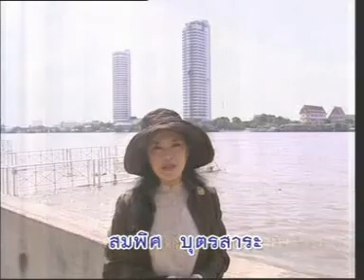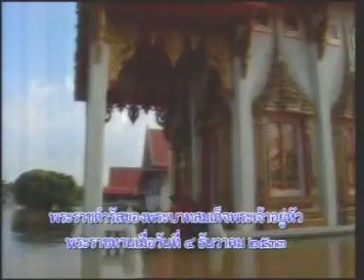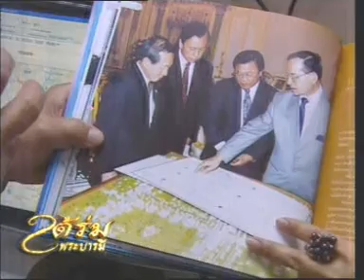16NOV11 THAILAND's NEWS ; PART2